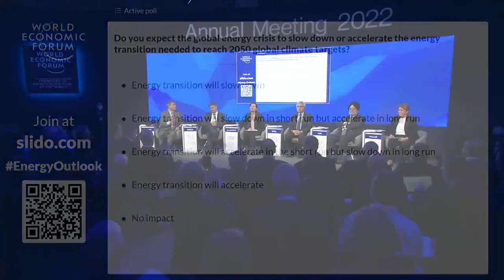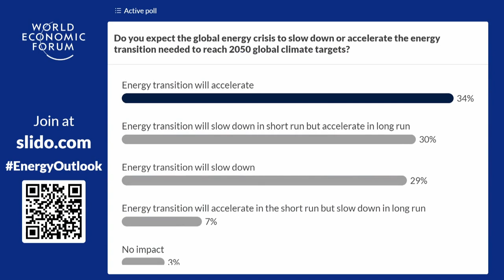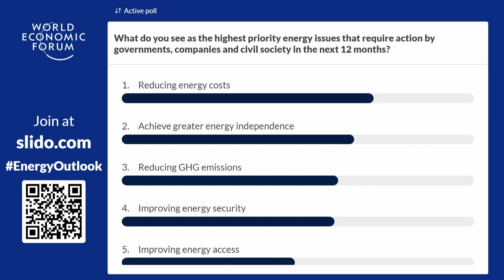Energy Outlook: Overcoming the Crisis | Davos 2022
The global energy landscape and markets are being radically reshaped as governments and businesses respond to the crisis and reduce dependence on Russian energy.

To halt the energy crisis and provide greater energy security and sustainability, what priority issues require action by governments and companies?